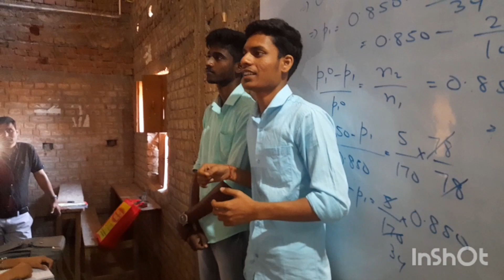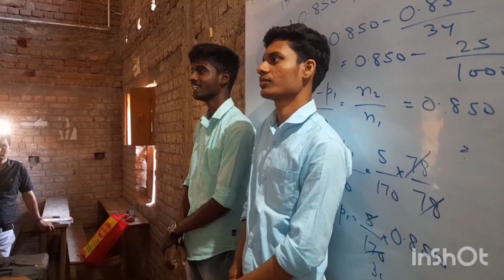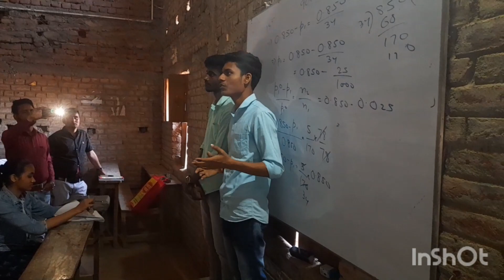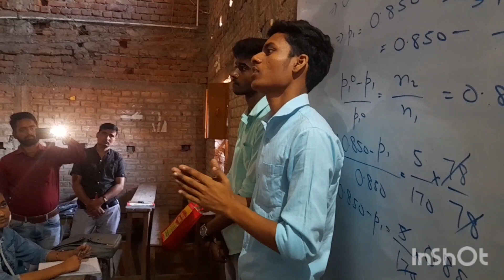अभय सर के क्लास में सेकंड टॉपर मनीष कुमार द्वारा टेस्ट और रिवीजन के महत्व को बताया गया